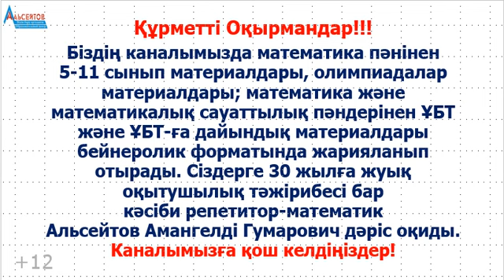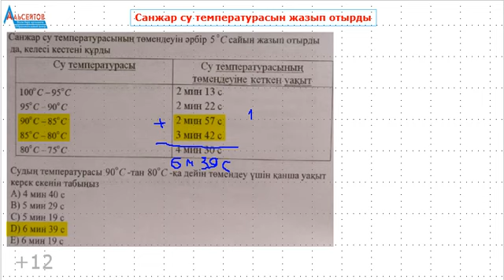Санжар су температурасын жазып отырды | Математикалық сауаттылық | А.Г.Альсейтов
Санжар су температурасын жазып отырды | Математикалық сауаттылық | А.Г.Альсейтов атты бейнероликте температура мен уақытқа қатысты бір есеп қарастырылады. Санжар су температурасының төмендеуін әрбір 5 градус сайын жазып отырды да, келесі кестені құрды. Судың температурасының 90 градустан 85 градусқа дейін төмендеу үшін қанша уақыт керек екенін табыңыз деген есеп шешіледі. Каналда жарияланған материалдардың барлығы да "Альсейтов" білім беру орталығында өткізілген сабақтарда талданған материалдар.